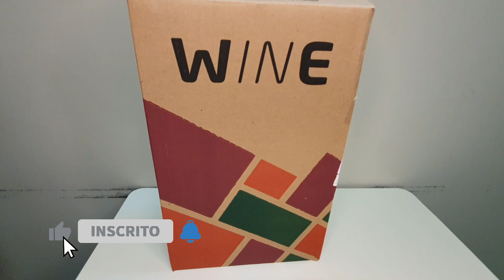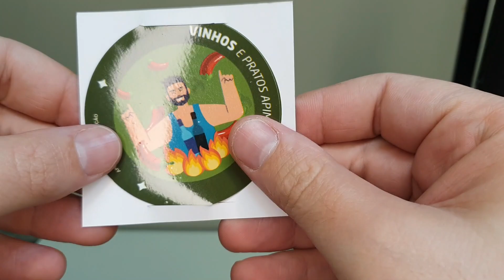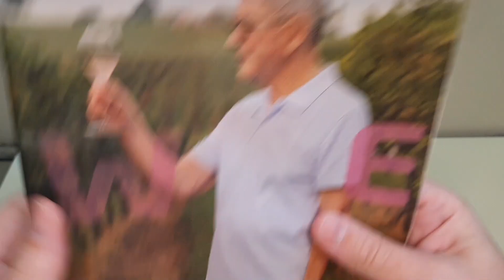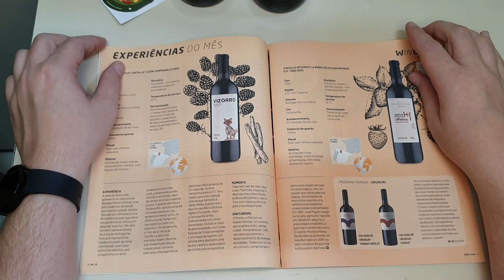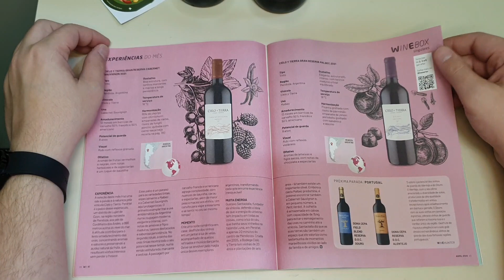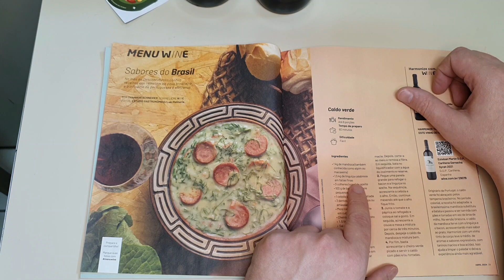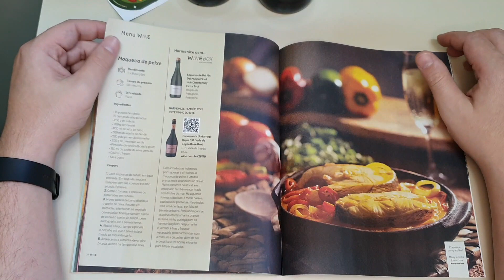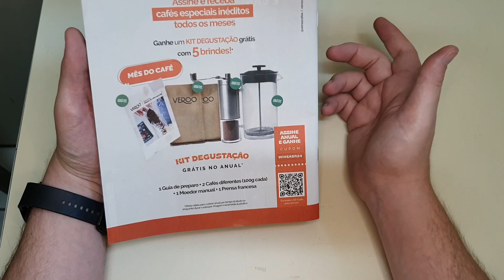Seleção de Vinhos da Wine de Maio: Vinhos e Receitas Perfeitas!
CAPÍTULOS
00:00:32 - Intro
00:01:15 - Unboxing
00:01:47 - Os Corta Gotas do Mês
00:02:09 - Vinho Vizorro
00:02:46 - Vinho Castillo de Monte la Reina
00:04:20 - A Revista do Mês
00:08:54 - Receita de Caldo Verde
00:09:32 - Receita de Angú com Miúdos
00:10:05 - Receita de Torresmo de Rolo
00:10:40 - Receita de Quibebe com Carne-Seca
00:11:20 - Receita de Pirão de Peixe
00:11:50 - Receita de Moqueca de Peixe
00:12:32 - Revista (Outros assuntos)
00:13:43 - Encerramento

Seleção de Vinhos da Wine de Maio: Acompanhada de Receitas Deliciosas!

Descubra a seleção de vinhos da Wine para o mês de maio e explore as receitas deliciosas que acompanham a revista! Neste vídeo, vamos apresentar os vinhos selecionados, destacando suas características e harmonizações perfeitas, além de compartilhar as receitas exclusivas da revista Wine. Se você é um amante de vinhos e está sempre em busca de novas combinações gastronômicas, não pode perder esta análise completa!

CURSOS

CURSOS

=O=O=O=O=O=O=O=O=O=O=O=O=O=O=O=O=O=O=O=O=O=O=O=O
Cuponomia

=O=O=O=O=O=O=O=O=O=O=O=O=O=O=O=O=O=O=O=O=O=O=O=O
MELIUZ

=O=O=O=O=O=O=O=O=O=O=O=O=O=O=O=O=O=O=O=O=O=O=O=O

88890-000